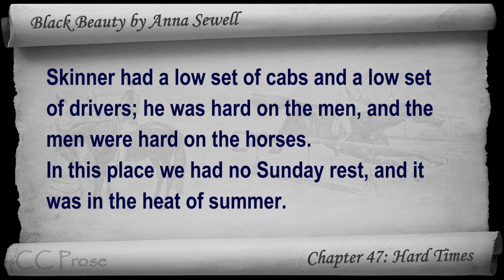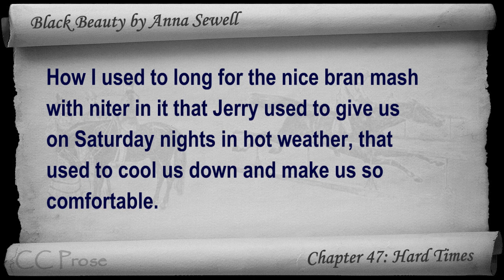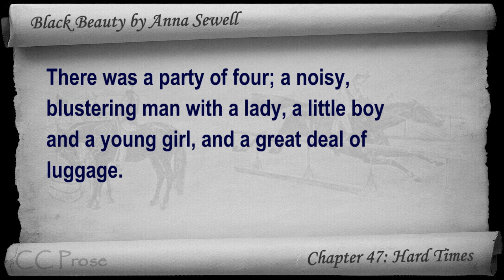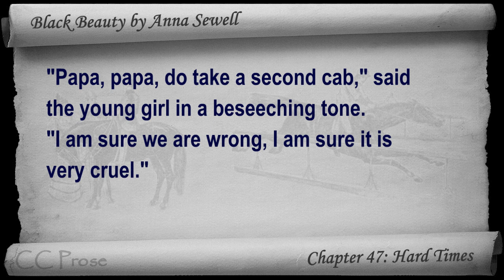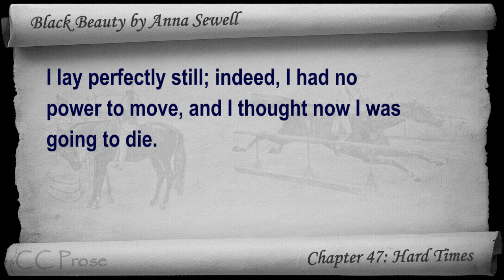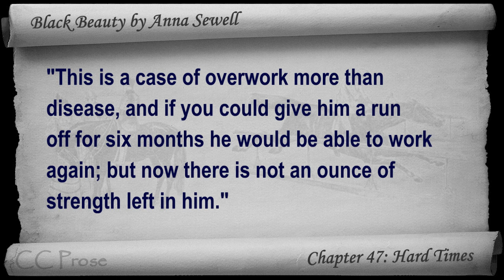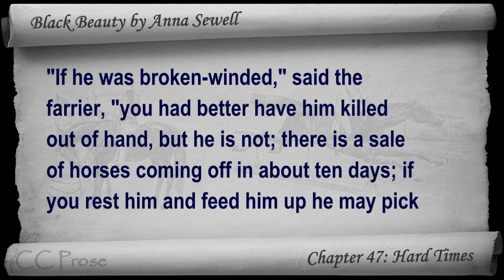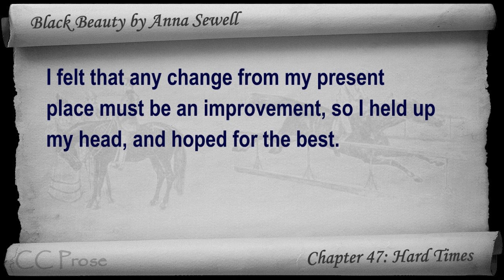Chapter 47 - Black Beauty by Anna Sewell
Chapter 47: Hard Times. Classic Literature VideoBook with synchronized text, interactive transcript, and closed captions in multiple languages. Audio courtesy of Librivox. Read by Cori Samuel.